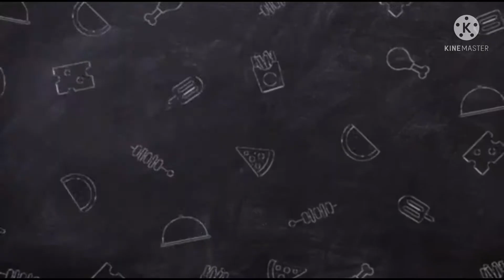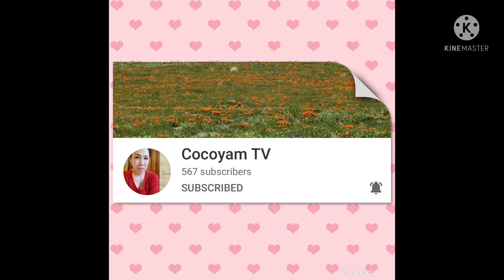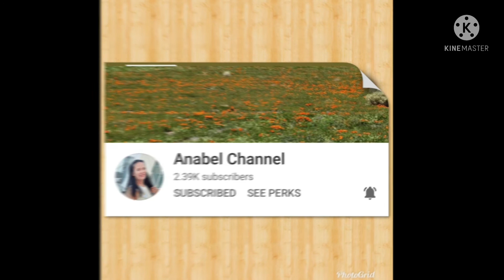Kinunot na pagi @Marie Bacuño